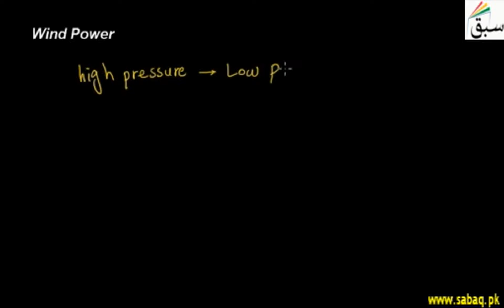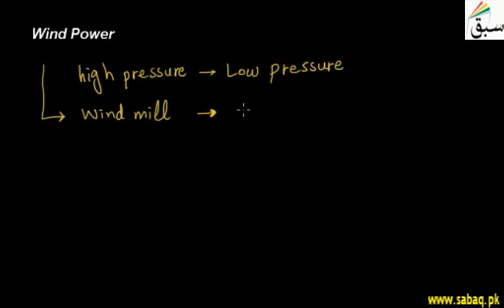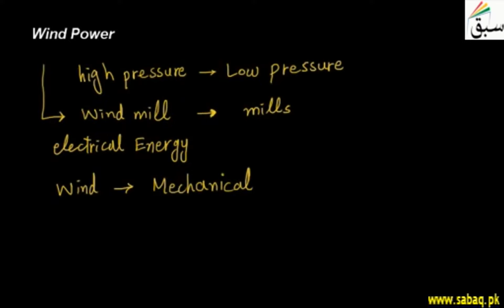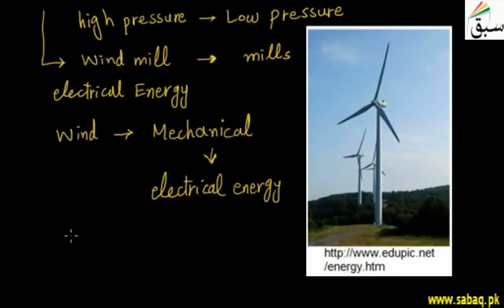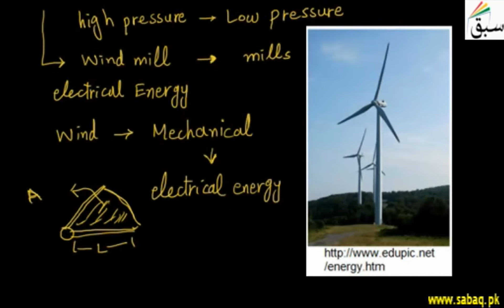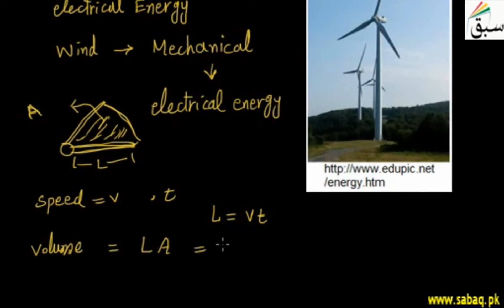Wind Power, Physics Lecture | Sabaq.pk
Wind power is a sustainable and renewable and has a much smaller impact on the environment.
This video is about: Wind Power. Practice tests and free video lectures for Physics, Chemistry, Biology, Math’s, Computer Science, English & more subjects are also available at Sabaq.pk. So, subscribe to Sabaq.pk/Sabaq Foundation now and get high marks in your exams.

CLASSES WE COVER AT SABAQ.PK / SABAQ FOUNDATION:

1. KG
2. Class 1
3. Class 2
4. Class 3
5. Class 4
6. Class 5
7. Class 6
8. Class 7
9. Class 8
10. Class 9
11. Class 10
12. Class 11
13. Class 12
14. Class 13
15. Class 14
16. MCAT
17. ECAT
18. CSS

BOARDS WE COVER AT SABAQ.PK / SABAQ FOUNDATION:

1. FBISE
2. Punjab Board
3. Sindh Board
4. KP Board
5. Balochistan Board
6. Cambridge

STUDY MATERIAL WE OFFER AT SABAQ.PK / SABAQ FOUNDATION:

1. Physics Lectures
2. Chemistry Lectures
3. Mathematics Lectures
4. Biology Lectures
5. English Lectures
6. General Science Lectures
7. Computer Science Lectures
8. General Math Lectures
9. Accounting Lectures
10. Statistics Lectures
11. Advance Accounting Lectures
12. Cost Accounting Lectures
13. Practice Tests
14. Physics Practical
15. Chemistry Practical